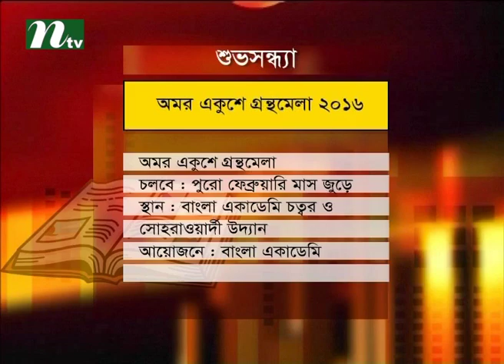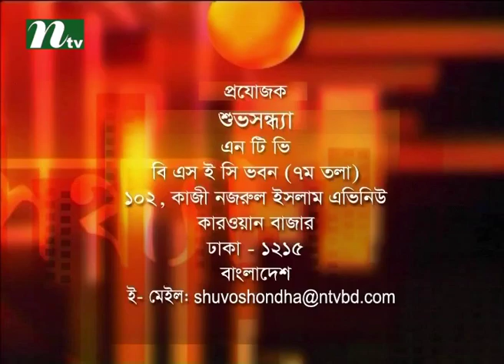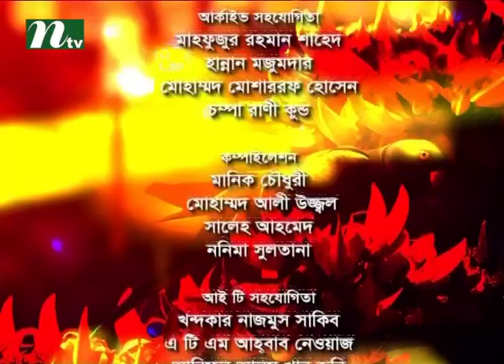Shuvo Shondha | Talk Show | Episode 4163 | Conversation with Writer Tajul Mohammad